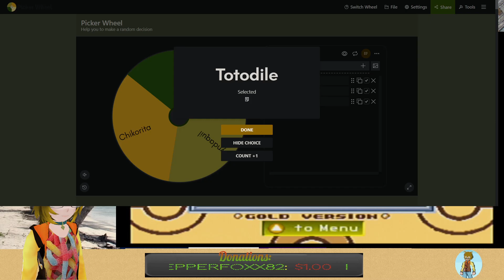Slots87 plays Pokemon Gold Part One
Part One of my Pokemon Gold lets play
0:00 - Setting Up
4:10 - Pokemon Gold Part One
2:57:26- Ending Stream